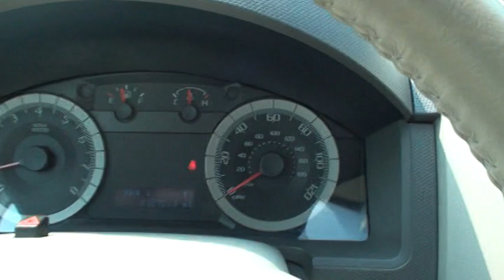2009 FORD ESCAPE XLT SAGE FOR SALE SEE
FOR MORE PHOTOS INFO AND A VIDEO, 1 OWNER CLEAN CARFAX 2009 LIGHT SAGE METALLIC FORD ESCAPE XLT 2WD WITH ONLY 31K MILES, FUEL EFFICIENT 2.5L I4 ENGINE, POWER MOONROOF, AM/FM/SATELLITE RADIO WITH 6 DISC CD CHANGER AND AUX INPUT, SYNC VOICE ACTIVATED SYSTEM, AUDIO CONTROL ON STEERING WHEEL, CRUISE CONTROL, POWER WINDOWS AND LOCKS, KEY PAD ENTRY, AUTOMATIC HEADLAMPS, 17 INCH ALLOY WHEELS WITH MICHELIN TIRES, TIRE PRESSURE MONITOR, ALARM SYSTEM, LUGGAGE RACK, FOG LIGHTS, REAR WIPER WITH DEFROST, FLOOR MATS, OWNER'S MANUAL, REMAINDER OF FACTORY WARRANTY 5 YEARS 60K POWERTRAIN, COMPETITIVE FINANCING AND WORLDWIDE SHIPPING IS AVAILABLE CALL ANYTIME TOLL FREE